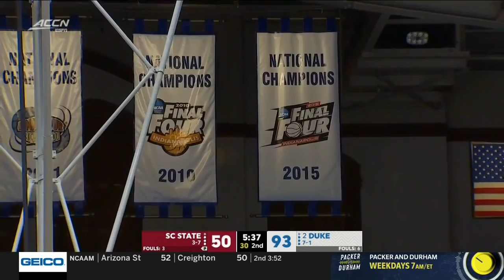Duke vs South Carolina State | 2021.12.14 | NCAAB Game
Duke Blue Devils vs South Carolina State Bulldogs